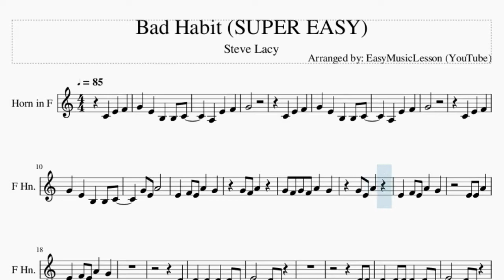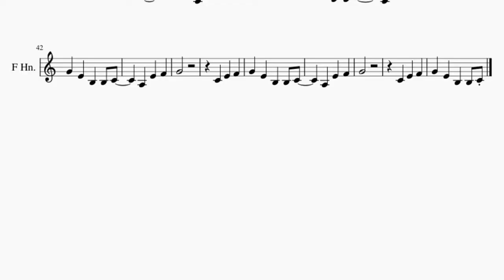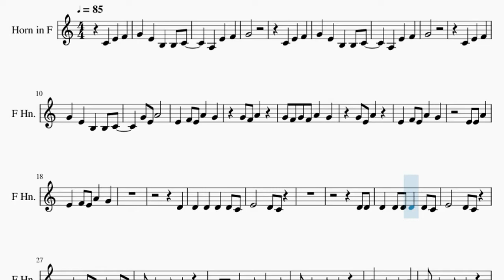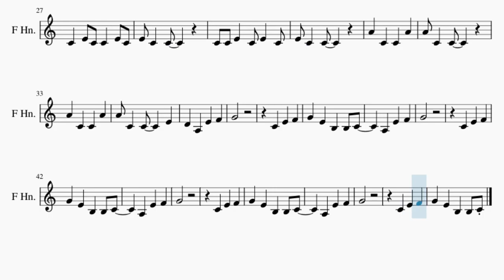SUPER EASY Horn Sheet Music: How to play Bad Habit by Steve Lacy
Comment and let us know how the videos have helped you. It keeps us going! :)Here is a sheet music/tab video on the song Bad Habit (SUPER EASY) by Steve Lacy on the horn. A horn sheet music arrangement which is transposed to notes that are easily played by horn, for the song Bad Habit (SUPER EASY) by Steve Lacy.

EasyMusicLesson2 teaches you to play the your favorite instrument, through well-arranged sheet music so that you too can learn how to play Bad Habit (SUPER EASY) by Steve Lacy on the horn as fast as you can. A horn sheet music with backing tracks to help your play the song better.

Chords of Horn arrangement:
A# Maj 7   F Maj 7   G Min 7   A Min 7   A# Maj 7   F Maj 7
G Min 7   A Min 7   A# Maj 7   F Maj 7   G Min 7   A Min 7
G Min 7   A Min 7   A# Maj 7

Melody notes of Horn:
C4 E4 F4 G4 E4 B3 B3 C4   A3 E4 F4
G4
C4 E4 F4
G4 E4 B3 B3 C4
A3 E4 F4
G4
C4 E4 F4
G4 E4 A4
E4 F4 E4 A4 G4
G4 F4 A4
G4 F4 G4 F4 A4 G4
G4 E4 A4
E4 E4 A4
D4
D4 D4
C4 E4 C4 C4 E4 C4
E4 C4 C4
C4 C4 E4 C4 E4 C4
A4 C4 C4   E4
D4 A3 E4 F4
G4
C4 E4 F4
A3 E4 F4
G4
C4 E4 F4
A3 E4 F4
G4
C4 E4 F4
A3 E4 F4
G4
C4 E4 F4